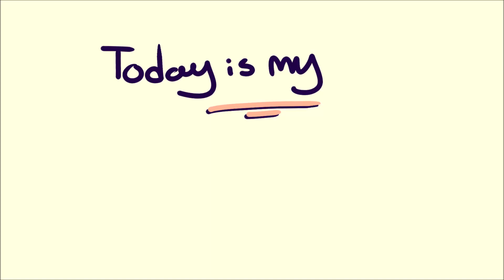Its my birthday so RATS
Audios:
teejee